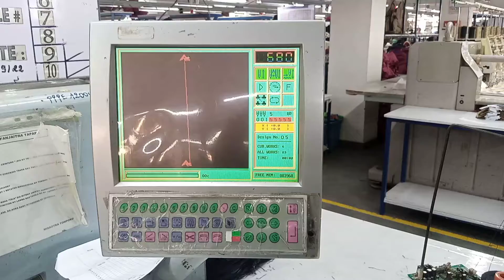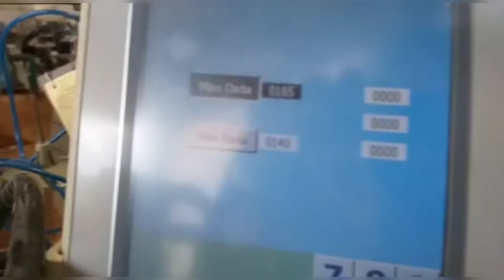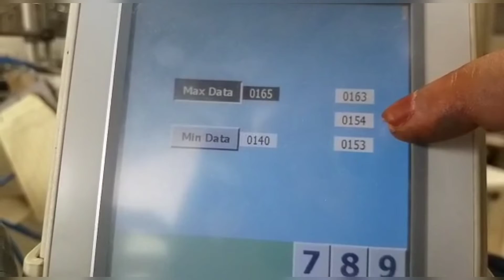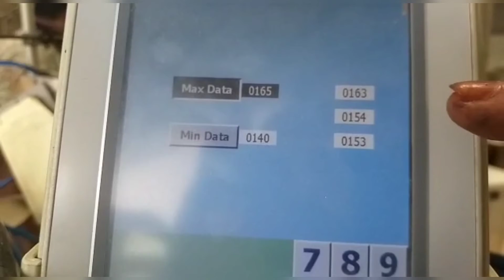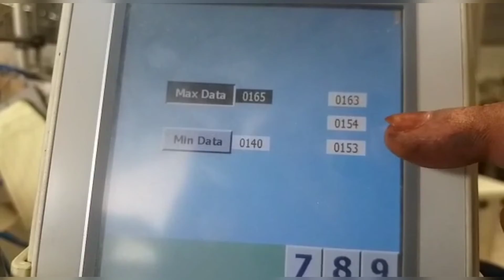আফ্রিকা অফিসে কিছুক্ষণ কাজের সময়, Madagascar Antananarivo work together our employers.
আফ্রিকা একসাথে কাজ করছি, Madagascar Antananarivo Africa, Rambo machine, vitoni loop setter, electrical, technical, Desai imran, east Africa tapan. English.